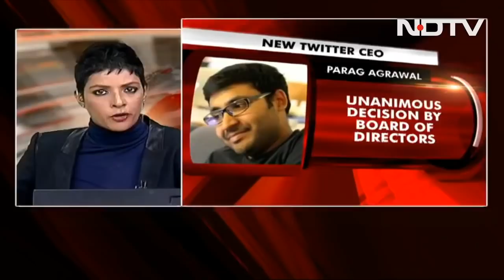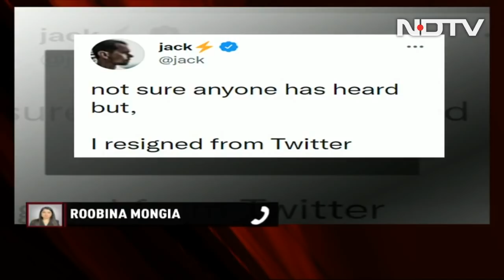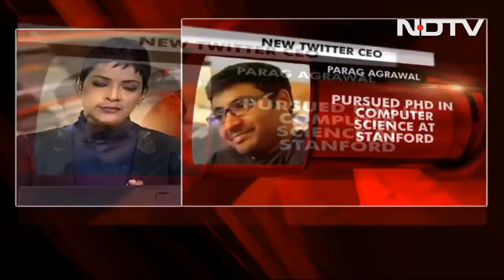Parag Agrawal, IIT-Bombay Graduate, Is New Twitter CEO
Parag Agrawal, an IIT-Bombay graduate, has replaced Jack Dorsey as the new Twitter chief executive officer. Dorsey resigned this evening and the Board of Directors unanimously appointed chief technological officer Agrawal as CEO.